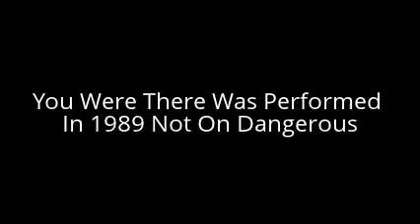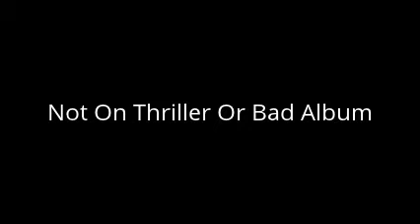Michael Jackson's Realeased Song's Not Realeased By Him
Some Songs By MICHAEL he sung live or dueted were songs not even released by him on his albums also another one Elizabeth I Love You